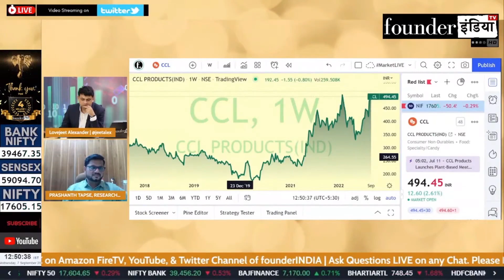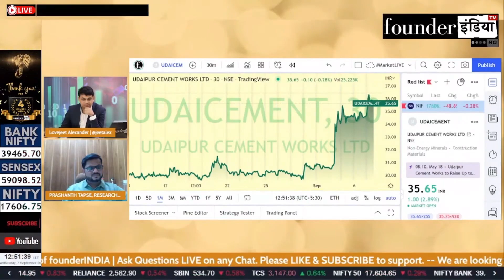Udaipur Cement Works Ltd. के शेयर में क्या करें? Expert Opinion by Prashanth Tapse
जानिए हमारे Stock Market Expert Prashanth Tapse की राय |

Analysis of: Udaipur Cement Works Ltd.

Shows on StockMarket, equity, trading, investment, commodity, personalfinance, tax, cryptocurrency, blockchain, reviews, udaipurcementworks marketanalysis, startups, policyreviews, nifty sensex, and much more.